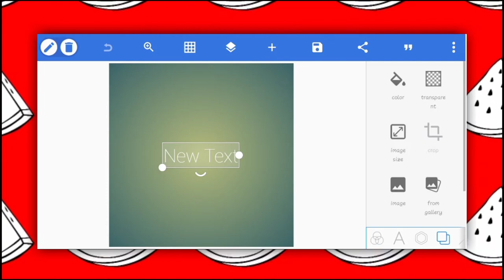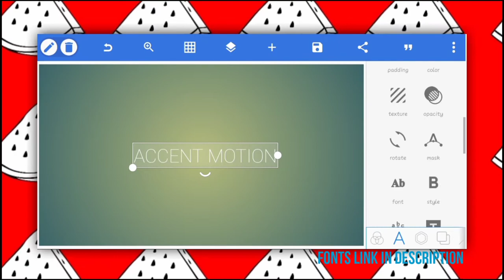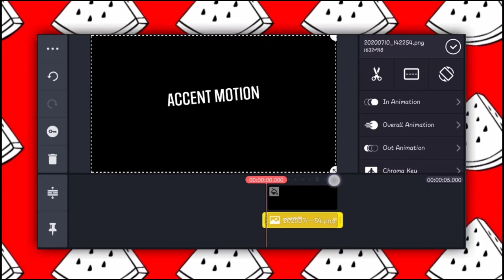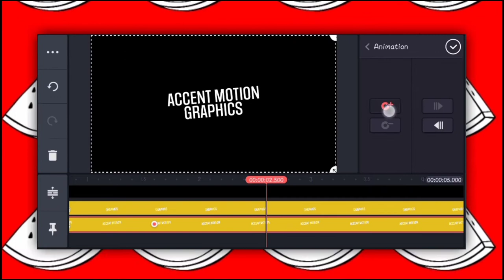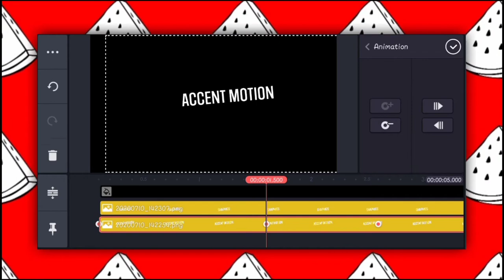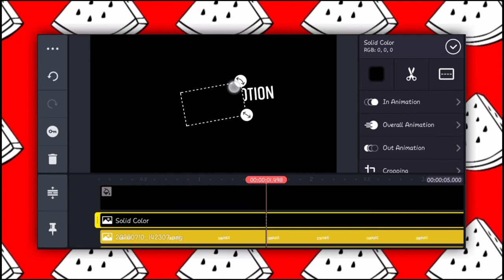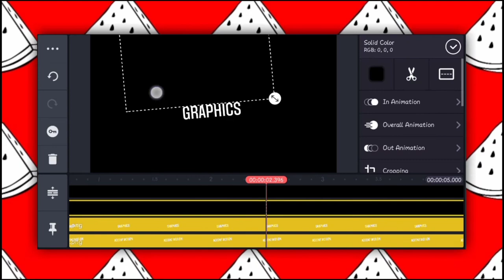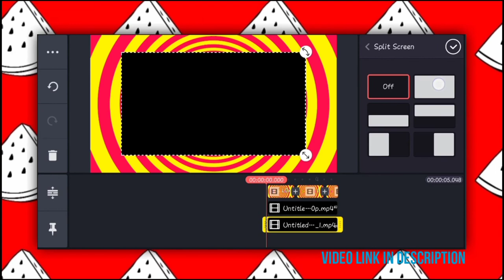New Seamless Motion Graphics in Kinemaster | Tutorial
Hello Friends,
I am Kuldeep Suthar, A Professional Graphics, Photographer, FilmMaker Dude.

Motion Graphics  ▫️KineMaster  ▫️PixelLab   ▫️Alight Motion ▫️PS CC
FIlmMaking          ▫️FiLMiC Pro ▫️VSCO  ▫️Power Director
Photography        ▫️Lightroom ▫️Snapseed  ▫️PicsArt ▫️Retouch

Owners Social Media.

Your Queries.
kinemaster
PixelLab
Photography
Lomaxart
Simpletrickwithamit
kinemaster editing
smartphone motiongraphics
Orangestreetstudio
pixelLab Editing
Filmmaking
Lightroom
Minimalgraphics
Minimals
Smartphonefilmmaking
Intro
Linha do tempo
Adcionar Efeitos
Adcionar Camoadas
Adcionar musicas e audios
Adcionar transicoes
cara effect
cara kimemaster editing
alight motion
stock Photography
stock Photography tutorial
Power director
Smartphone Editing Tips
kinemaster Tips
minimals graphics
s. graphics
calop
ajay khaja
atay khaja tv
ali sanjai
Deny king
The Jamers
Cara kinemaster
suru karo